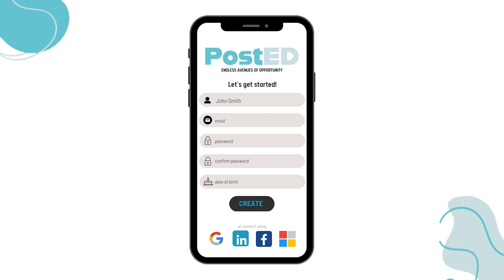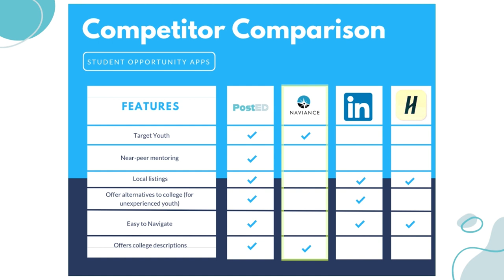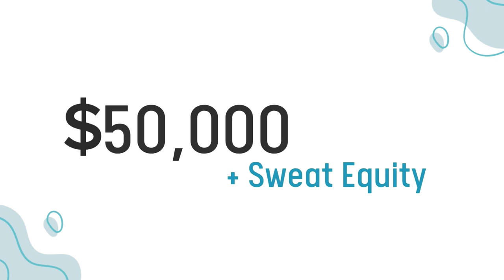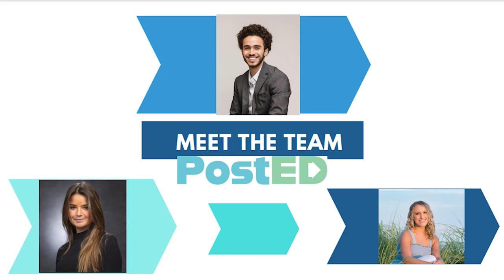Providence College BIG EAST Startup Challenge Video: PostED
Providence College's entry for the 2023 BIG EAST Conference's Startup Challenge is Posted, a one-stop shop for young people ages 14-24 to explore future career options. The app would help its target audience find skills development tools and educational opportunities, as well as a near-peer network. The platform is dedicated to the career development of low-income and underserved youth.